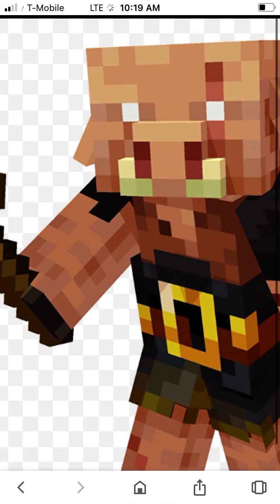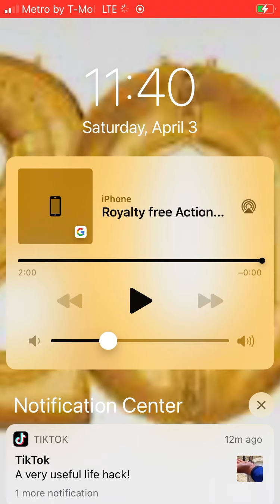THE BOWSER JR exe 3 part 17 the nether fortress challenge action movie plush series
The bowser jr exe part 17 action movie the fortress challenge plush series new challenge episode the 2021